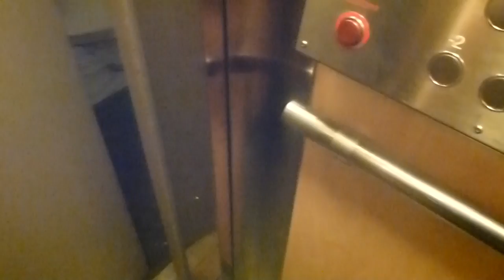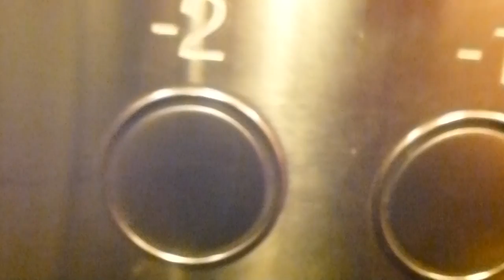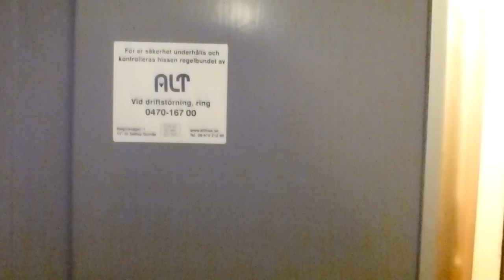ASEA Elevator, Uppsala Hiss Mod @ Ringvägen 60